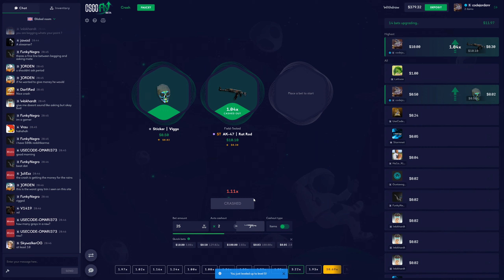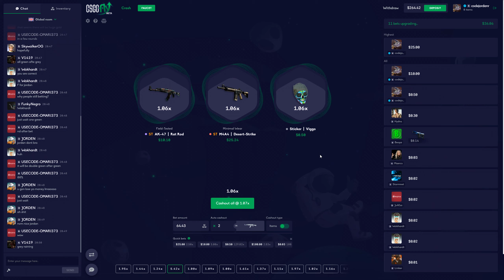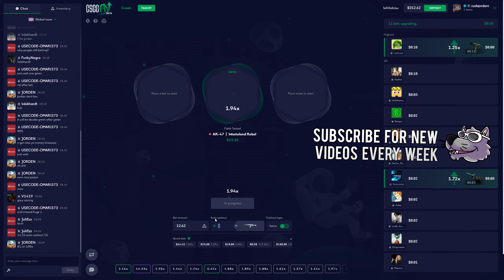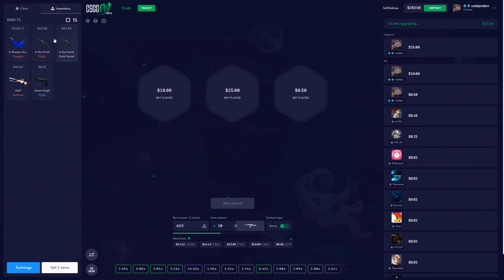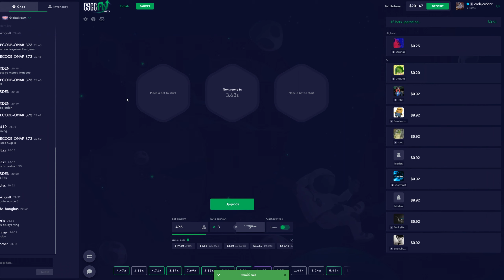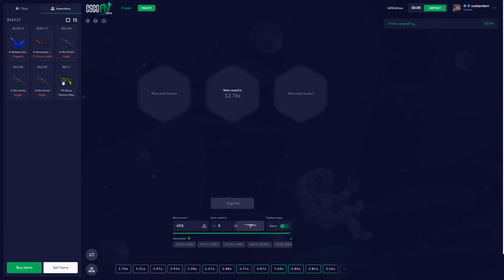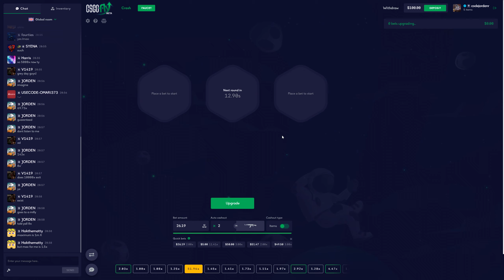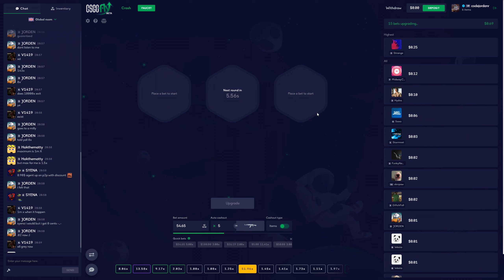$5 to a Knife + More INSANE Wins on CSGOFLY! (NEW CRASH SITE)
↓  Open Description  ↓

Use my code "jordanr" for FREE coins!

Talk to me, meet new people, trade, and more!

✦ MUSIC CREDIT ✦
All music by CHUKI BEATS